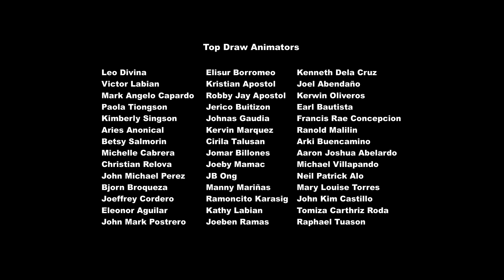My Little pony Temporada 6 cap 23 Plaga de Mentiras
Cuando Apple Bloom dice una mentira blanca para cubrir un error, la Abuela Smith le comparte la historia de cómo Applejack y Big Mac llegaron a valorar la honestidad después de contar una serie de mentiras que casi destruyeron la granja y terminaron por llevar a toda la familia Apple al hospital.